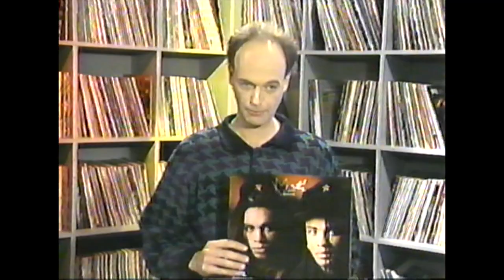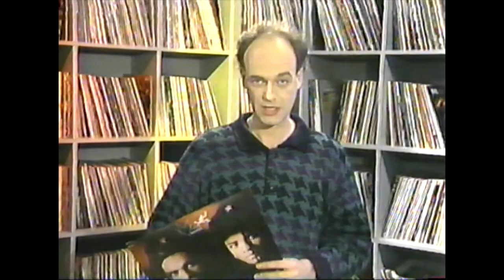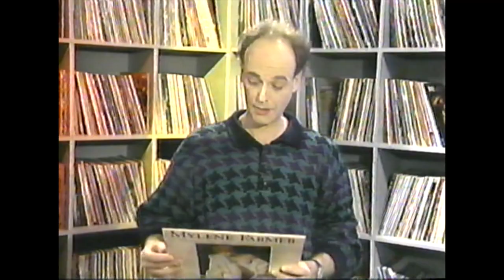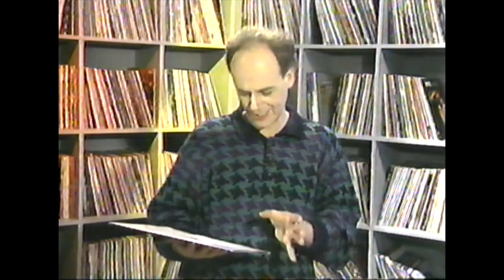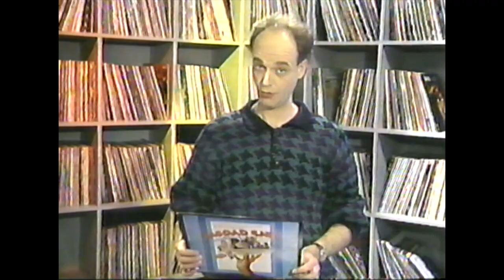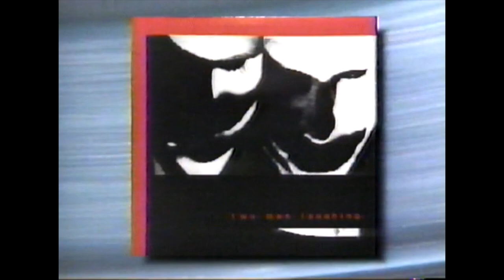Chronique À la plage de Claude Rajotte - Milli Vanilli, M. Farmer, M. Ure, B. Cafe, New Order (1989)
Une chronique À la plage de Rajotte de 1989 avec des disques de Milli Vanilli (!), Mylène Farmer, Midge Ure, la bo du film Bagdad Cafe et New Order. Musique Plus.